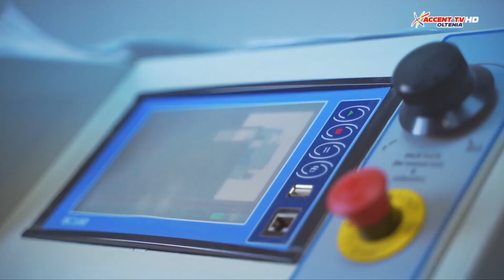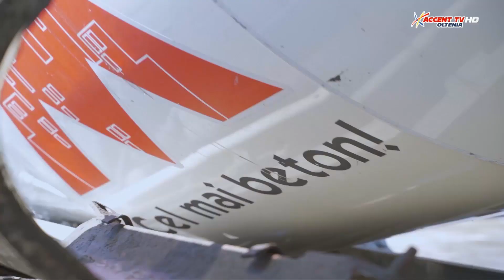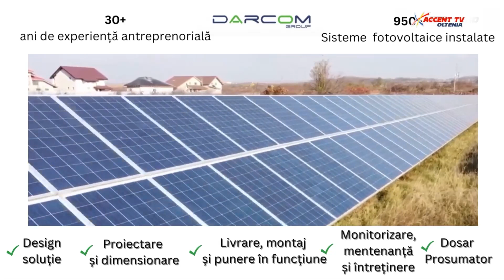Administratie Publica 2 aprilie 2024 Andrei Udristioiu